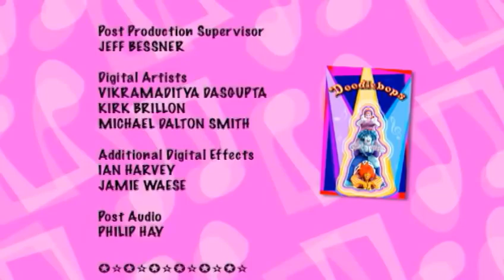The Doodlebops: The Bad Day (Full Episode)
The Doodlebops learn how to cope when things go wrong.